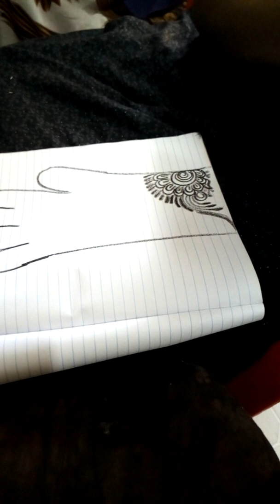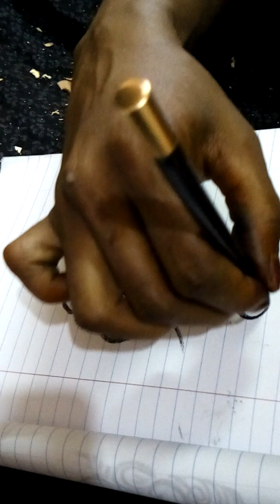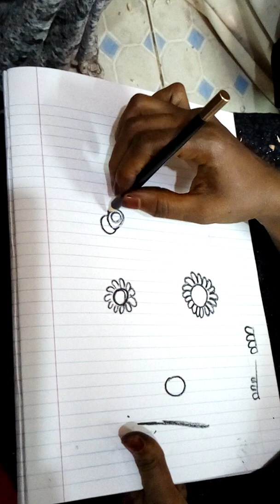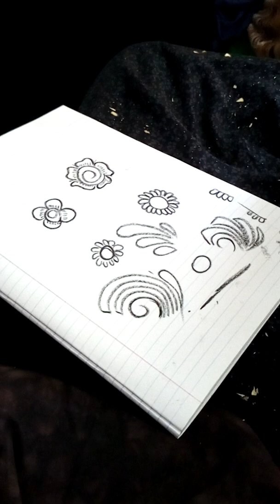Casharkii maanta mansha allaah asxabteeda daawasha wacan safiyo beuty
Safiya henna